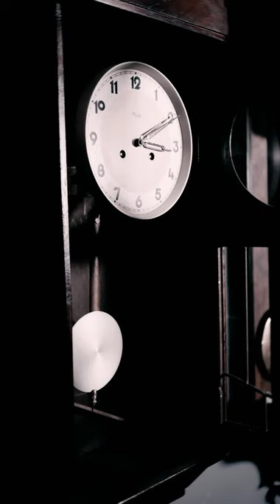pendulum watch ⌚ videos 🕰️||pendulum clock ⏰